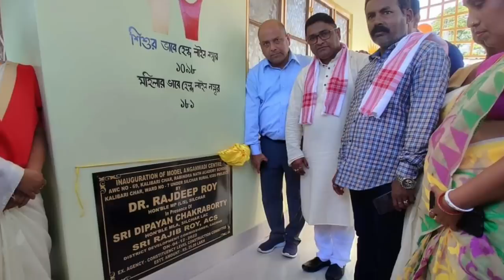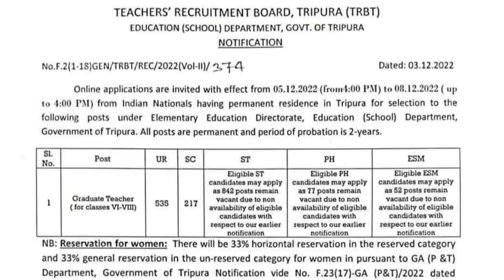অরুণোদয় আবেদন || কবাডি প্রতিযোগিতা || ত্রিপুরাতে চাকরি || মুখ্যমন্ত্রীর বার্তা Silchar news || Assam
অরুণোদয় আবেদন || কবাডি প্রতিযোগিতা || ত্রিপুরাতে চাকরি || মুখ্যমন্ত্রীর বার্তা Silchar news || Assam news || Tripura news